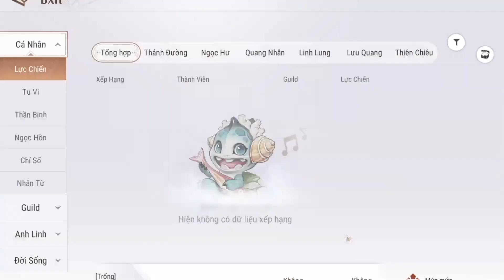【Thiên Dụ】 Vân Đình Chiến 14/06/2023